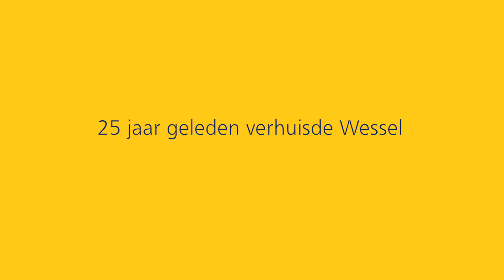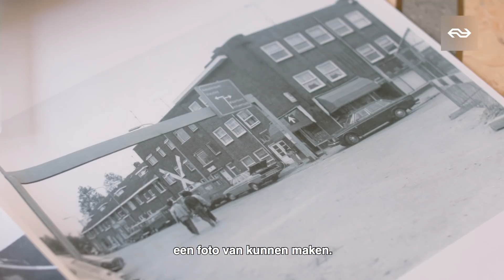Terug naar: Utrecht. Waar de stoere Wessel Hansen zo graag rolschaatste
Hoe zien de plekken van je jeugd er tientallen jaren later uit? In Terug Naar Huis kijk je mee over de schouder van reizigers die hun geboorteplaats bezoeken. In deze aflevering: meneer Hansen, die in zijn jeugd zijn hart verloor aan Utrecht. Hij praatte plat Utrechts, omdat dat stoer was. Maar zwierde en zwaaide ook op zijn rolschaatsen dat het een lieve lust was. 25 jaar geleden verhuisde de voormalig stadsgids naar Tiel. Van zijn oude buurt blijkt bij terugkomst niks meer over. En wat vindt hij eigenlijk van het nieuwe centraal station?

Zo kom je alles te weten over de Nederlandse Spoorwegen, zie je bijzondere trein- en reisverhalen, vlogs, NS-reclames en instructievideo’s, krijg je tips voor een leuk dagje uit, en nog veel meer.